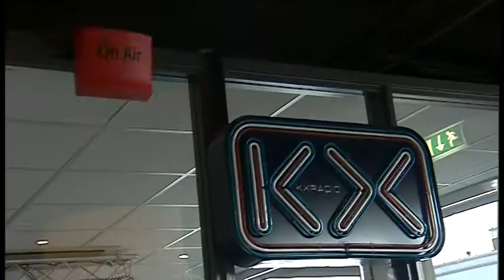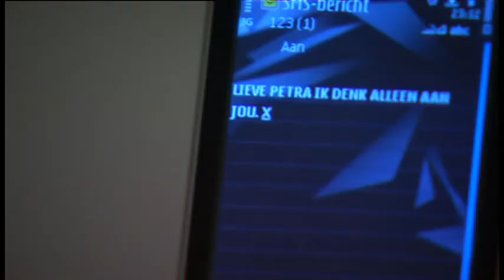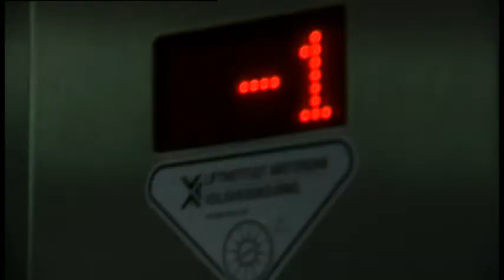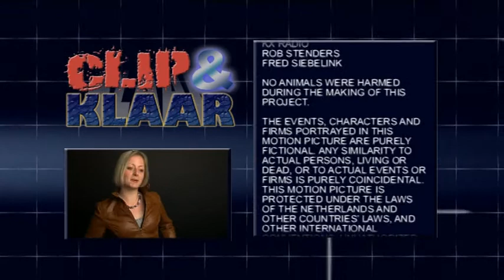Clip & Klaar met Eric Dikeb - Laat je Gaan DEEL02 CK146DEEL02